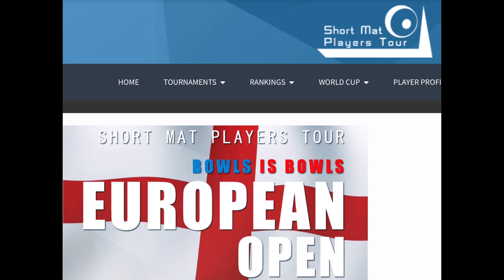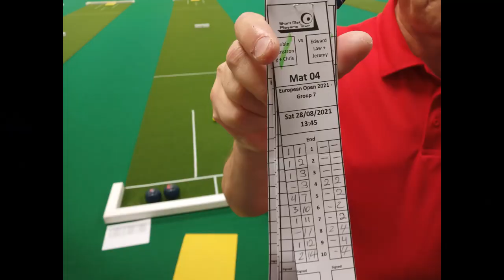Bowls is Bowls European Open 2021 Short Mat Players Tour 3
Hoghlights from another group game from Saturdays play, this time featuring Robin Armstrong & Chris Page against Edward Law & Jeremy Leach